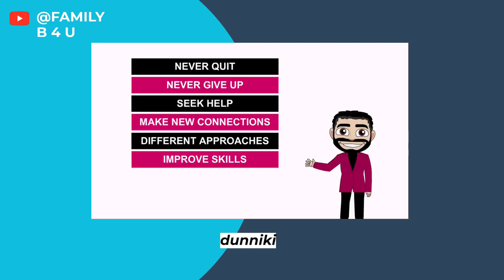State of mind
YOUR MIND IS GAME CHANGER OF YOUR LIFE